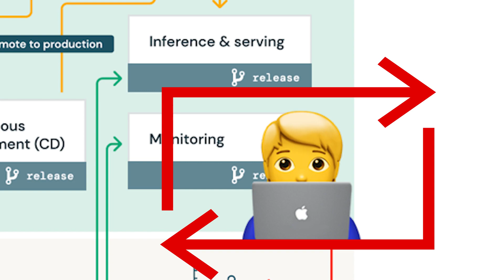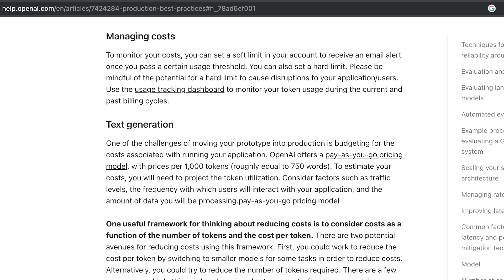Generative AI Ops vs MLOps: Here's What Changed 🧐